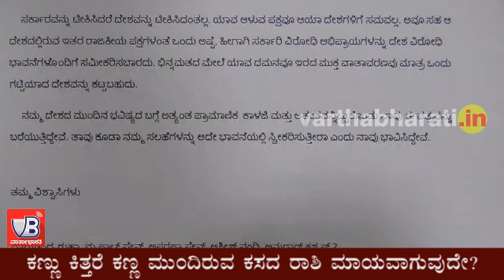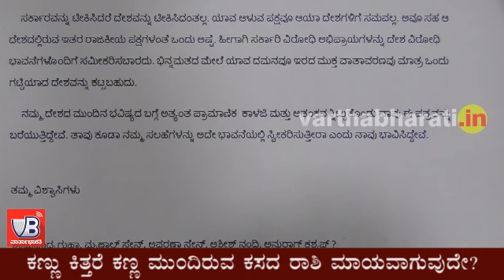ಶ್ಯಾಂ ಬೆನಗಲ್, ರಾಮಚಂದ್ರ ಗುಹಾ ಇನ್ನಿತರ ಗಣ್ಯರು ದೇಶದ್ರೋಹಿಗಳೇ?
►49 ಗಣ್ಯರು ಪ್ರಧಾನಿಗೆ ಬರೆದ ಪತ್ರದಲ್ಲೇನಿದೆ?
►ಕಣ್ಣು ಕಿತ್ತರೆ ಕಣ್ಣ ಮುಂದಿರುವ ಕಸದ ರಾಶಿ ಮಾಯವಾಗುವುದೇ?